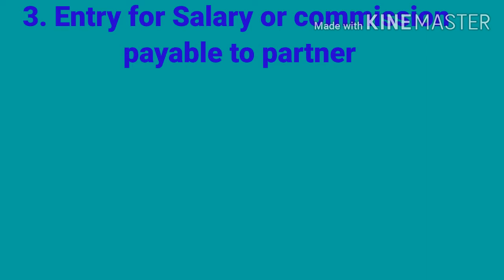Class12 commerce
Introduction to macroeconomic 3